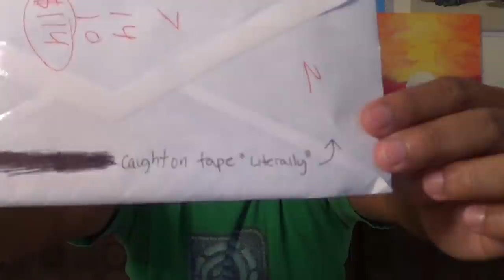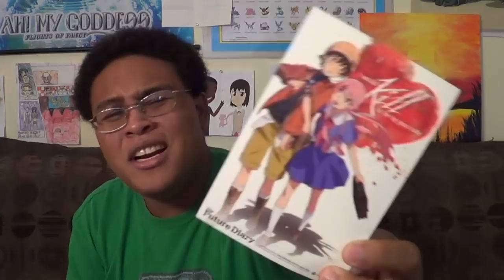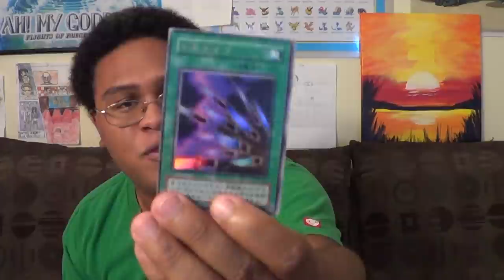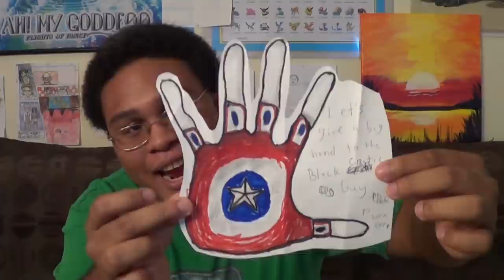COINCIDENCE AFTER COINCIDENCE | BCGmail #4